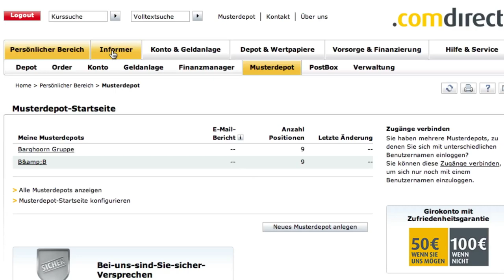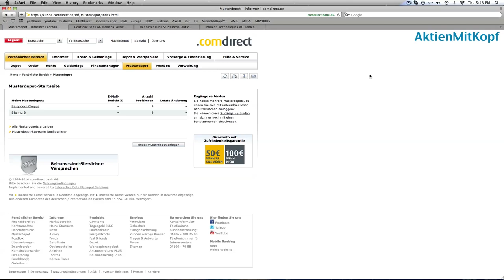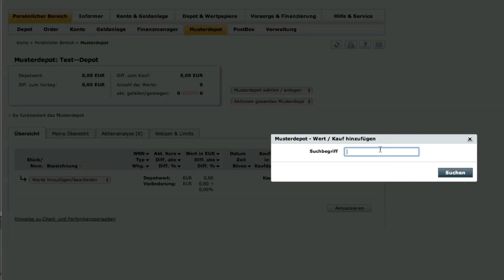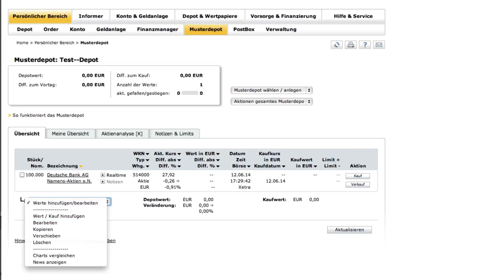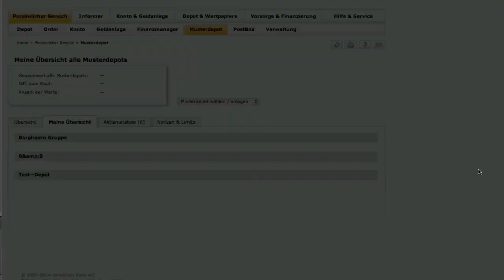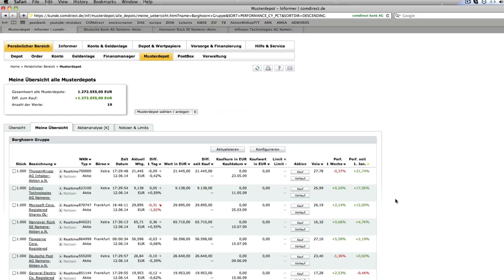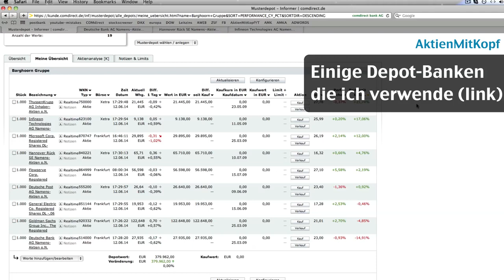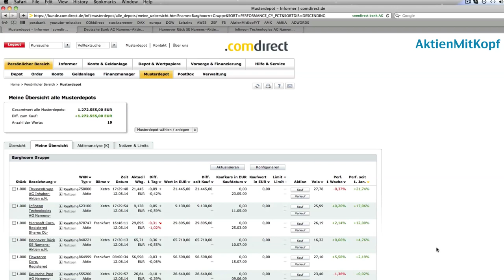Aktien im Musterdepot verwalten! Der ideale Einstieg in den Aktienhandel